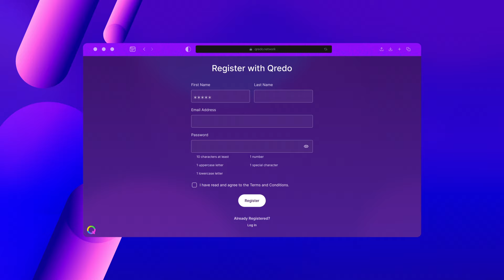Qredo Vaults—Why stop at a wallet when you can have a vault?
Meet the new standard for self-custody of your digital assets
Qredo Vault is built to deliver a best-in-class user experience while being backed by the unparalleled security of our unique distributed multi-party computation.
Easily and securely store your crypto holdings and optimize your daily operation

Increase your security
On-chain custody
Eliminate the need for a centralized third-party custodian and never lose control of your digital assets.
Protection against malicious hacks and settlement risk
Eliminate private key risks and counterparty risk.
Easily configurable team roles and policies.
Create customizable, scalable governance protocols to manage your digital assets.

Optimize your operations
Seamless blockchain interoperability
Trade across blockchains with greater capital efficiency and profitability.
Payment's execution
Send your tokens to whitelisted external addresses and receive tokens from external addresses.
Full documentation and reporting for Compliance.
Automatically generate, view and export transaction and policy reports.
Institutional-grade charting
Manage crypto portfolios with intuitive charts and settings.

Open a Vault in less than 5 minutes
No lengthy sales process. No cumbersome contracts.